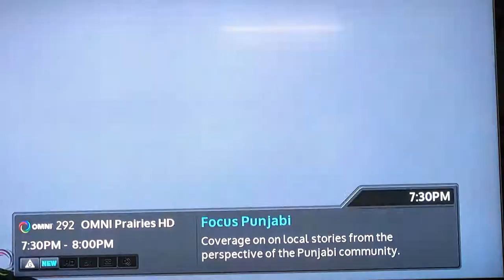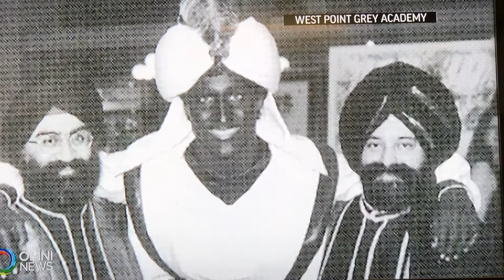Brown face controversy of Justin Trudeau